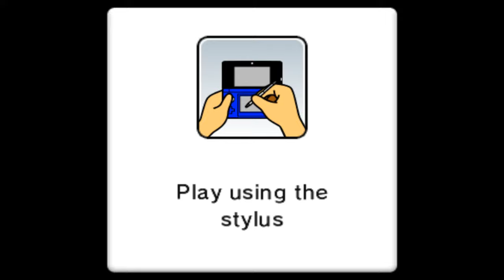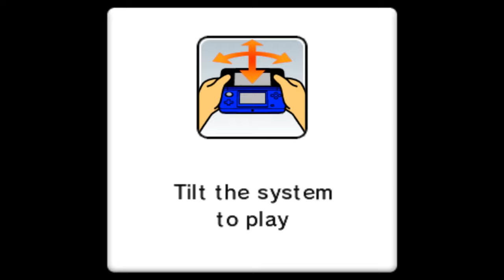Mario Party Island Tour - Bowser's Tower All 30 Floors With Yoshi